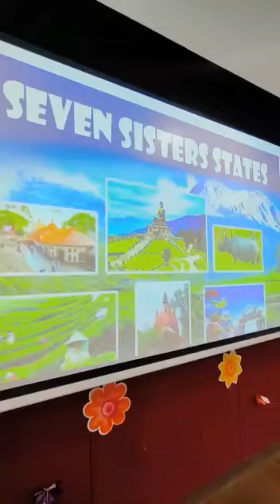Seven Sisters States || Explanation on Seven Sisters States